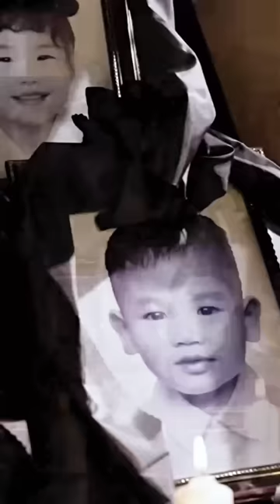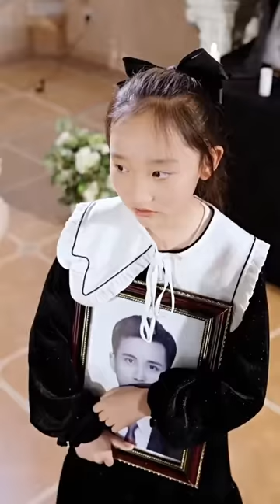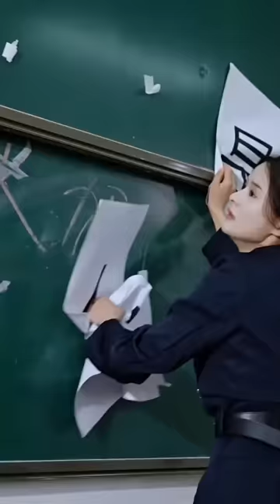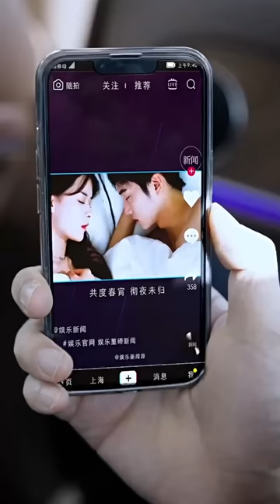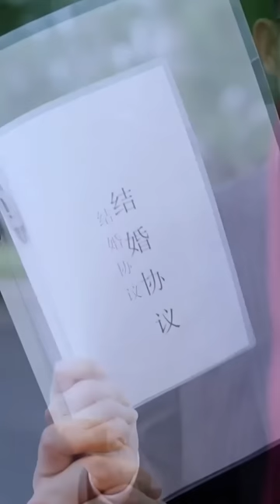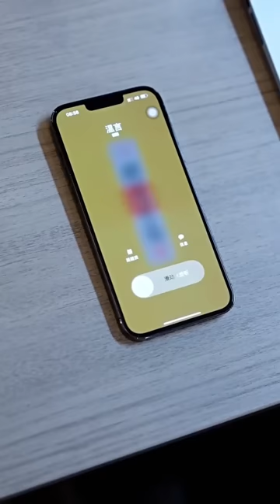【FULL】《穆總他情深卻不知》一場意外，他家破人亡，她置身地獄。他們再無可能！短劇